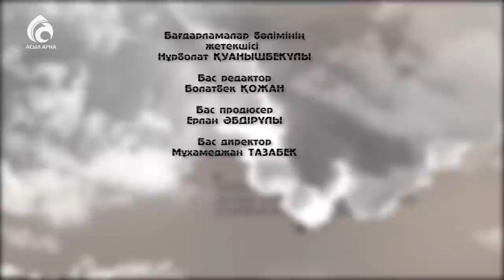Рамазан Стамғазиев \ Балалық шаққа саяхат \ Асыл арна